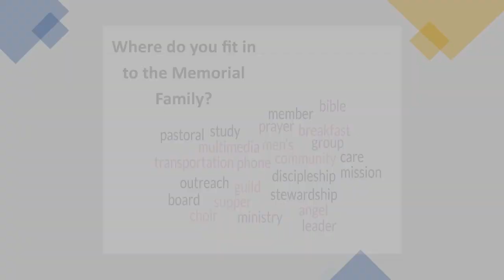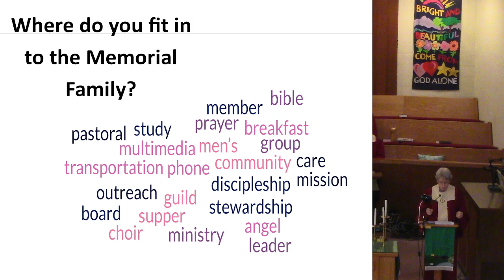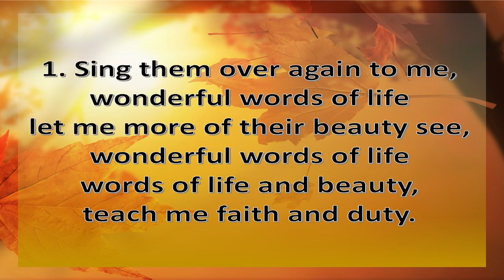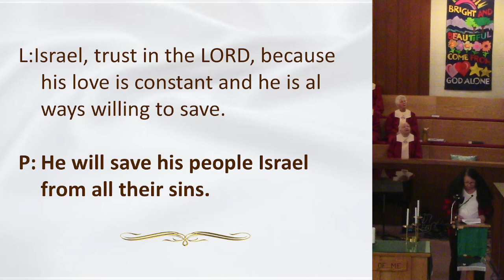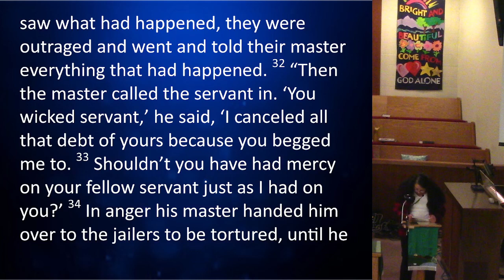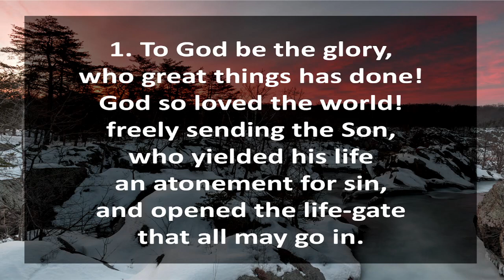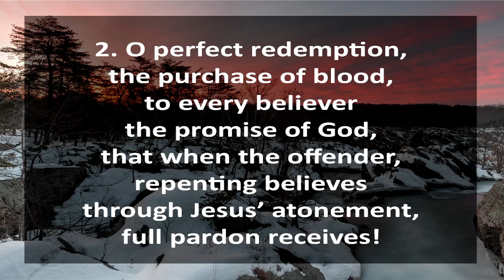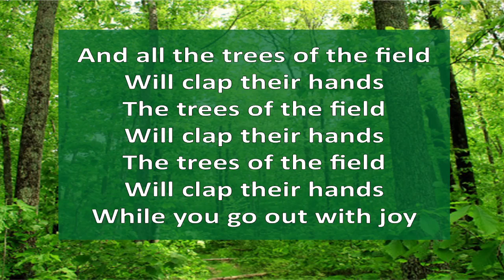2023 09 24 Forgiveness is not a number